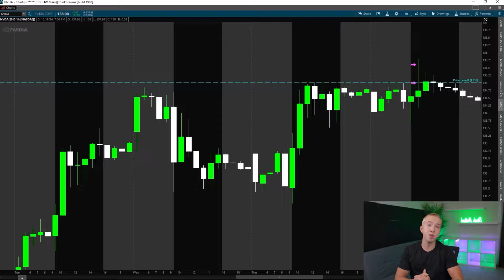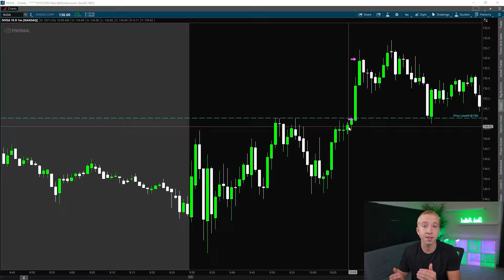Becoming A Profitable Trader Is Easy, Actually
Live trade with me every single morning and learn how to trade

Remember, day trading is risky and it is possible to sustain a loss of capital. You should never trade with money you can't afford to lose. Prove profitability in a simulator before trading with real money. My results are not typical. We do not track the typical results of past or current customers. As a provider of trading tools and educational courses, we do not have access to the personal trading accounts or brokerage statements of our customers. As a result, we have no reason to believe our customers perform better or worse than traders as a whole. No data, content, or information provided by Stock Method LLC, the Site, or the other products and services of Stock Method LLC, is intended, and shall not constitute or be construed as, advice or any recommendation to buy, sell or hold a particular security or pursue any particular investment strategy. If you don't agree with those terms and our full disclaimer you should not continue watching our videos. I’m not a financial advisor. You should never invest in any of the companies talked about in this channel. This is all my speculation of the market. There is always risk in investing, always do your own due diligence.